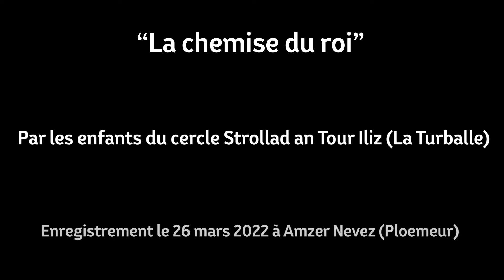Jibidi Chant - Trescalan-La Turballe - La chemise du roi